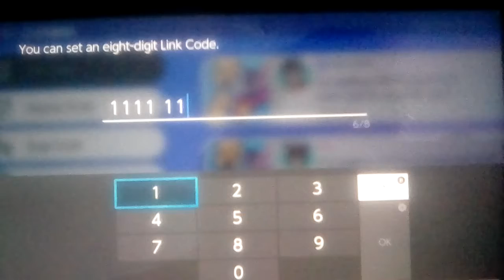Let's play Pokemon Shield Part 215: Getting My Bros Versus Teammates Back (8/17)